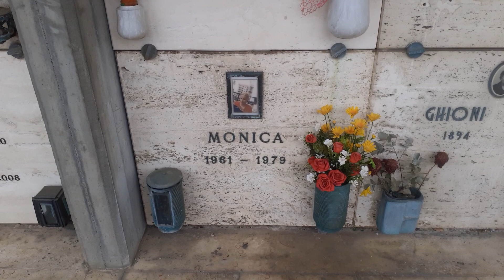Tomba di Monica al Cimitero di Zinola a Savona